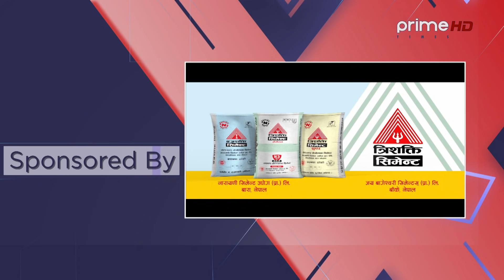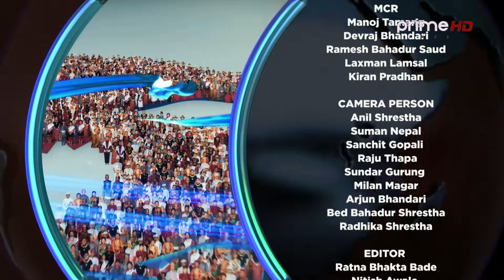उर्जाको विकासमा नेपालले यसरी मार्दैछ फड्को, कार्यक्रममा त्रिपक्षीय भिडन्त, खर्बौँ रुपैयाँ खर्च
Program: Janata Janna Chahanchan
Presenter: Rishi Raj Dhamala
Guest: Madhusudhan Adhikari,  Ganesh Shaha &   Pr. Dr. Bhola Thapa
Video By: Prime Times Television (HD)